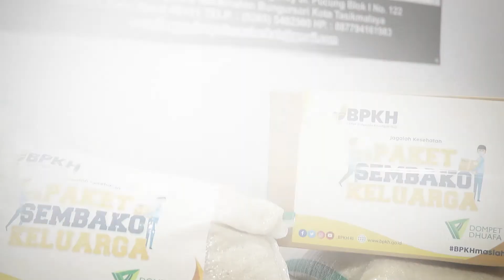Dompet Dhuafa Bersama BPHK mendistribusikan 3000 Paket Sembako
3000 Paket Sembako Keluaga donasi dari BPKH telah di distribusikan oleh DMC Dompet Dhuafa untuk wilayah Tasikmalaya.